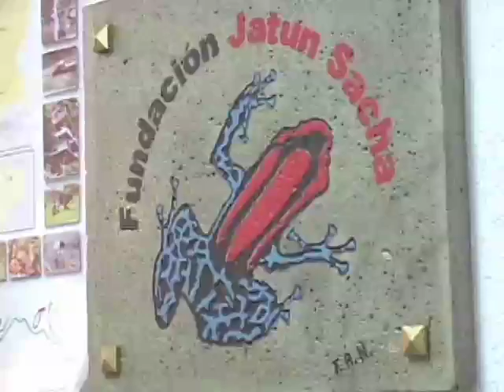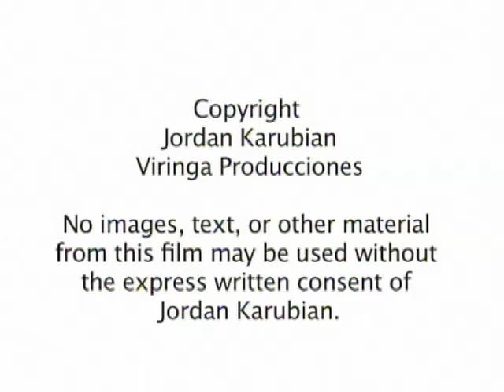UCLA Center for Tropical Research's projects in Ecuador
A five-minute streaming video of CTR's projects in Ecuador.